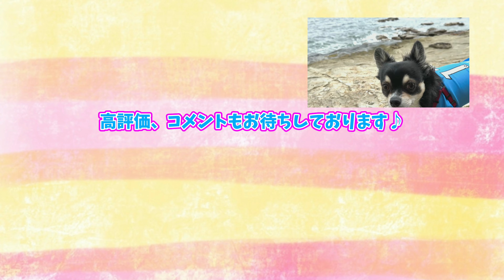犬って飼い主の話をしっかり聞いて行動も見てるよねっていうお話。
以上、犬って飼い主の話をしっかり聞いて行動も見てるよねっていうお話でした。